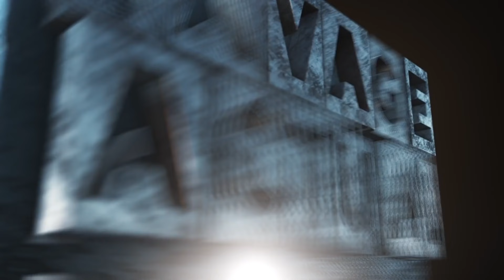Special Operations Veterans React: SCP Pandemic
Patrick and Jason are Savage Actual. Two Special Operations veterans who play video games, airsoft and like to talk about their views on life. We dont dive into politics and religion, we are here to entertain. Join us, share a drink and a laugh. Don't take us or the world too seriously. We love our fans and are happy to respond to our critics. We all have a voice, just use yours responsibly. Stay Savage!

SCP: Pandemic. A hardcore tactical shooter where you are attempting to quell global catastrophes being actualized by the SCP Foundation. Inspired by SCP-5000

Unique patented belts designed and tested by special operators.

SOCIALS
Follow these or we will hunt you down!